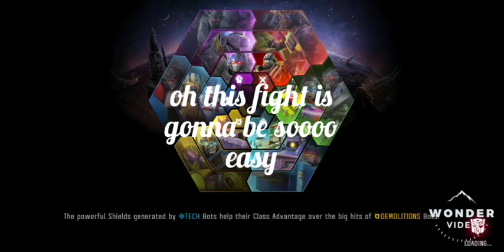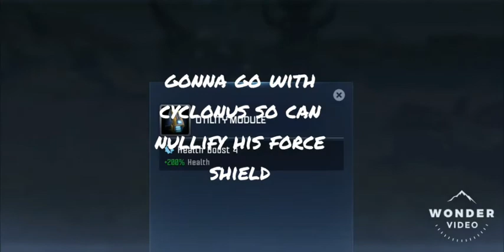DOING 4.4.2 - TFTF